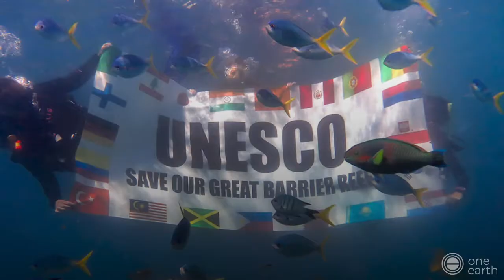How Belize Saved its Coral Reefs | One Earth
Bold conservation efforts in Belize have saved its coral reefs. The multilateral restoration plan spurred by a nonprofit serves as a model for other small nations.

About One Earth
We can solve the climate crisis and keep the world below 1.5°C in global temperature rise. One Earth is engaging philanthropists at all levels to join the fight. Together we need to 10x climate philanthropy, supporting action on the ground in the frontline communities where funds are needed most.

The One Earth Newsletter provides an overview of the latest climate science that showcases innovative projects and environmental news stories from around the world, led by individuals and organizations who are making the vision of a green, resilient future a reality.